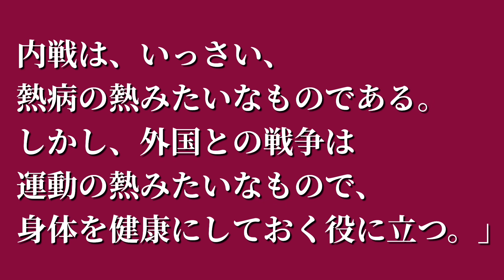言葉379:フランシス・ベーコンの言葉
※なんとも牧歌的な戦争観だこと。まさに前時代的。
　戦争に「正しく名誉ある」だけのものなんて、なかなかあり得ないでしょうね……。

【引用文献】
フランシス・ベーコン『随筆集』成田成寿訳『世界人生論全集４』（筑摩書房）

【音源】
VLLO